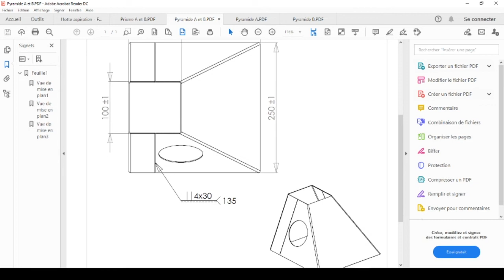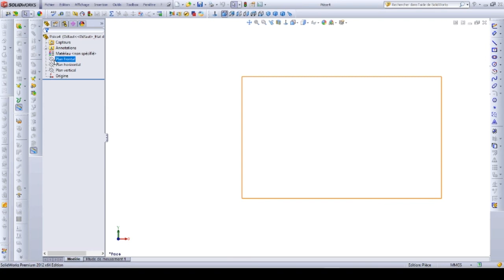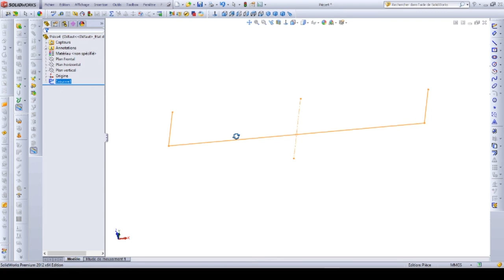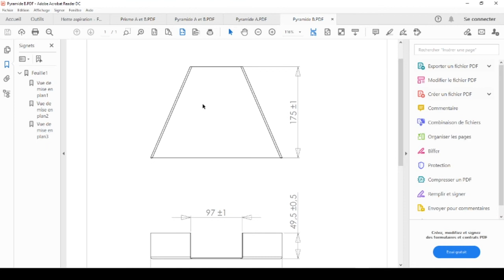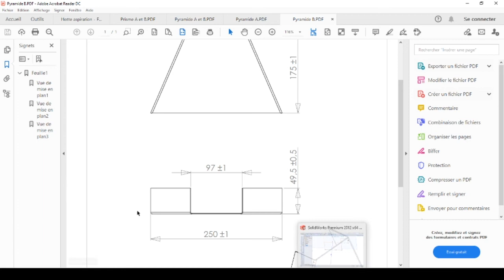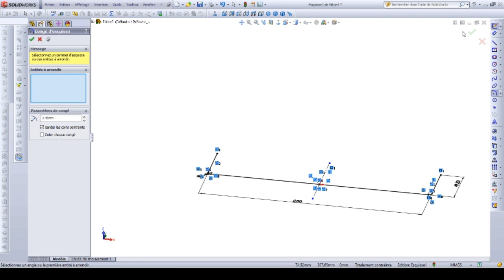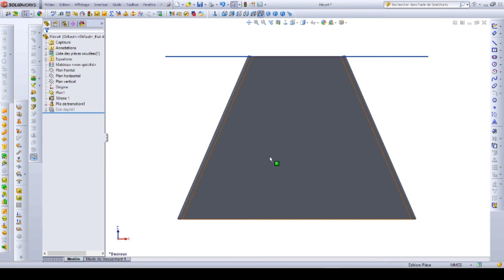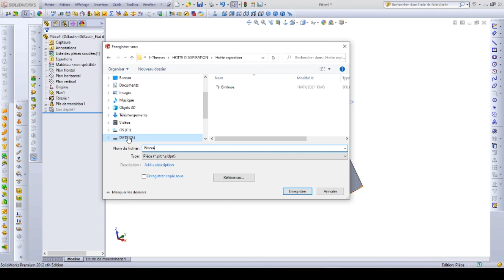3-Pyramide B hotte aspiration